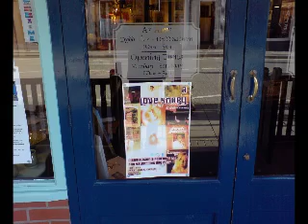A Love Story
Compiled images and video clips with live audio recordings from the recent installation at the Pendre Gallery, Cardigan.